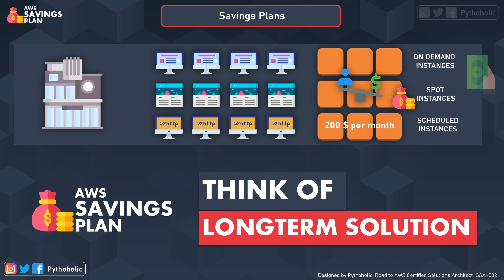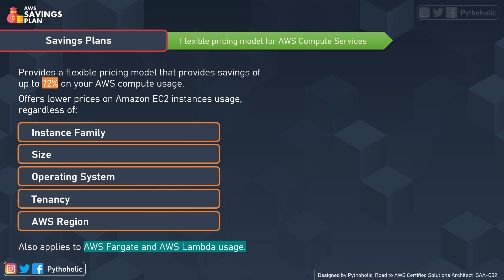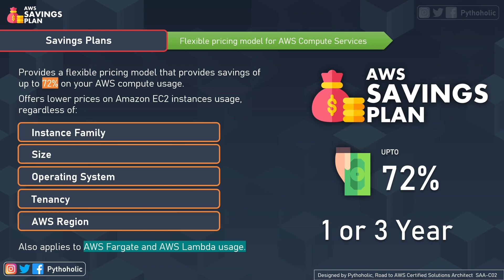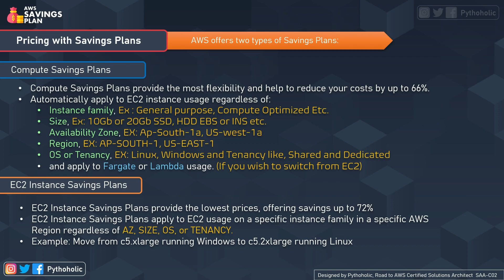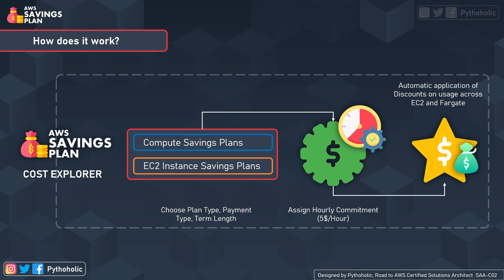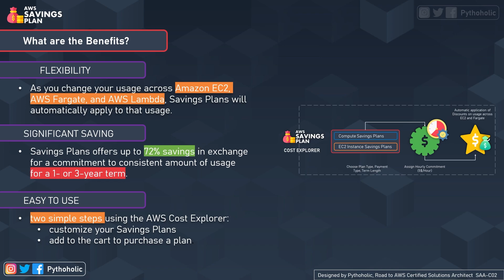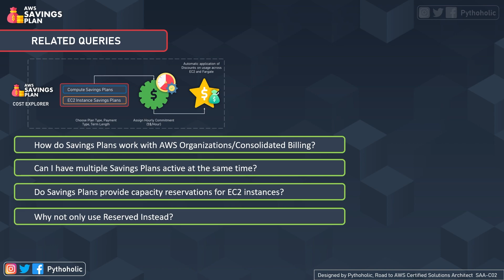61 AWS Interview Questions - What is AWS Savings Plan and How to reduce cost in AWS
61 What is AWS Savings Plan and How to reduce cost in AWS

🎉 Pythoholic is Creating visual content for all tech and programming on Youtube!

GADGETS I USE

Learn Once. Never Forget
🍀 YouTuber @BePythoholic 🎲

We provide information here on the channel based on the knowledge we have on the topic. We advise our viewers to please do their own research and read more about them from the source provided by the organization to get a better outlook on the topic that has been covered.
These videos are just to provide you a platform to learn, and there can be mistakes and we are always trying to improve based on your feedback. we recommend viewers have an open mind.